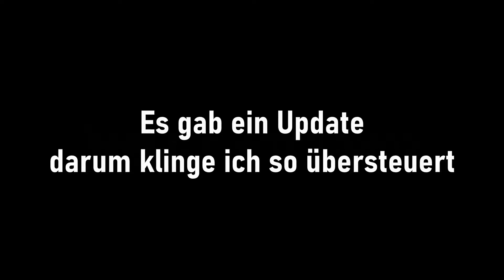World of Warcraft: Ende der Ewigkeit | Folge #13 eine alte Freundin kehrt zurück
eine alte Freundin kehrt zurück